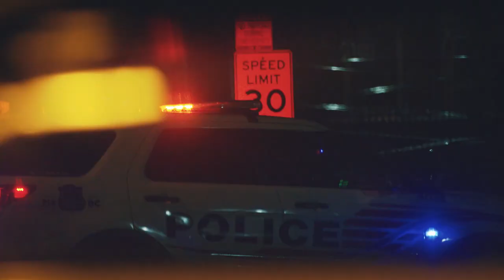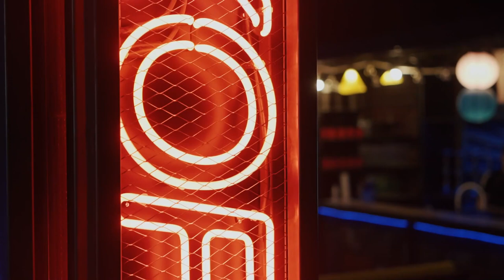Officer Down / cinematic synthesizer hiphop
Guys, something new today. There is some history to it, at least, for me.

This track has been with me for over 25 years. I first wrote and recorded it a long time ago using an Ensoniq Mirage sampler and an ESQ-1 Synth and a Korg DDD-1 drum machine. The recording was lost. I recently decided to recreate it. It's a modern interpretation of something that I remember well.